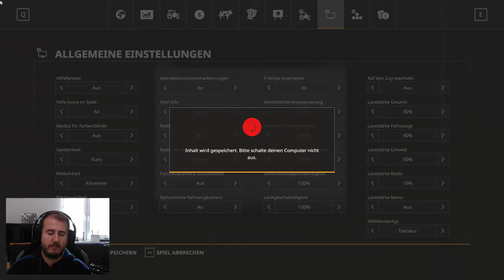LS19 Hof Bergmann #9 - Ich suche einen Azubi.... | Landwirtschafts Simulator 2019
Hallo,

Hier ein neues Video von einer meiner Lieblingsmaps aus den Ls17.
Viel Spass :-)

Wenn jemand Lust hat mich bei diesen bzw. kommenden Projekten zu unterstützen schreibt mir bitte in die Kommentare!